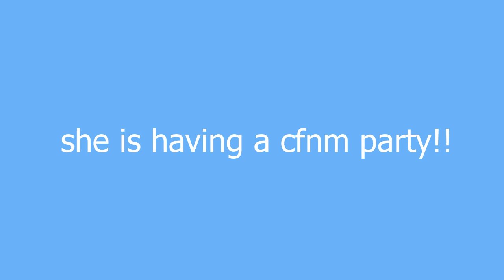CFNM meaning and pronunciation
clothed female & naked males together.

CFNM definition by Urban Dictionary